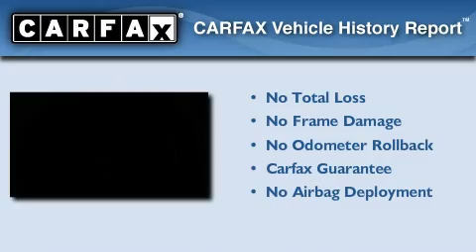2005 Toyota 4Runner Denver CO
Year : 2005
 Make : Toyota
 Model : 4Runner
 Engine : 4.7L V-8 cyl
 Trans . : 5-Speed Automatic

 Miles : 82,350

 201 W. 70th Ave.
 Denver , CO 80221
 Pre-Owned 2005 Toyota 4Runner Denver CO